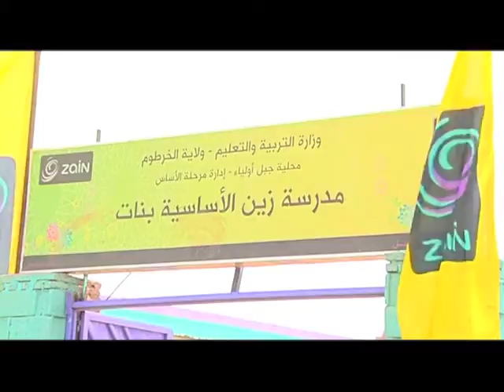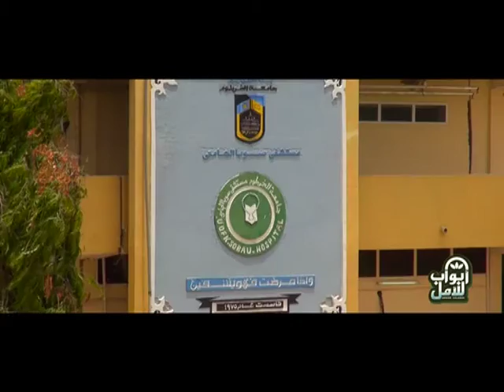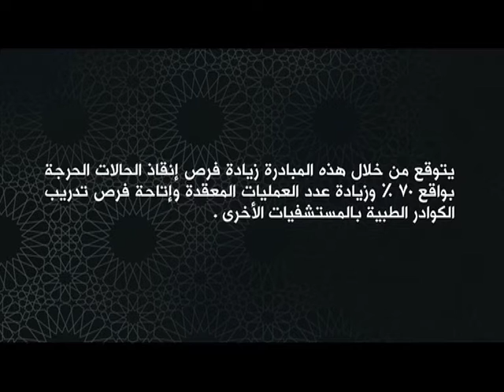مجلة زين عالم جميل